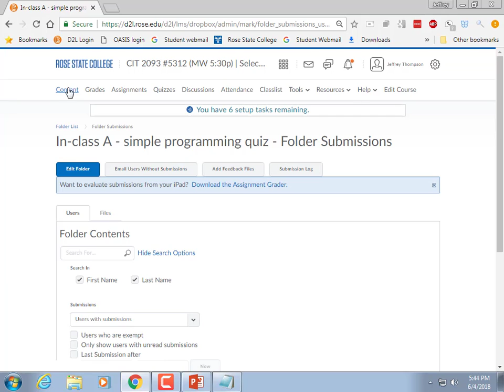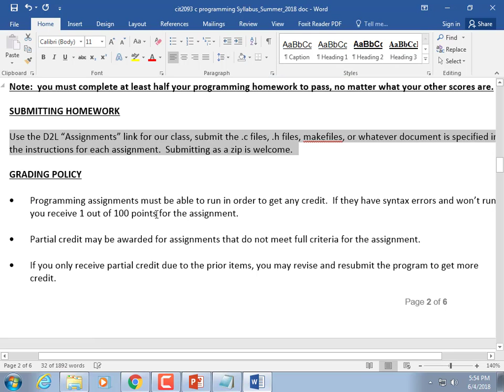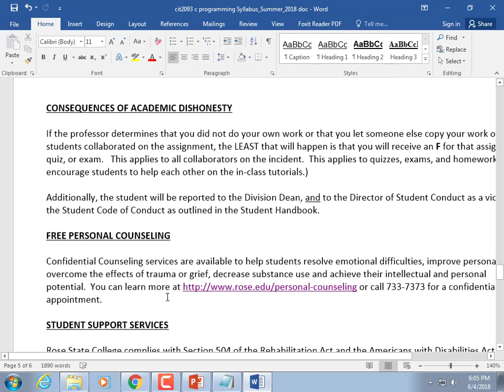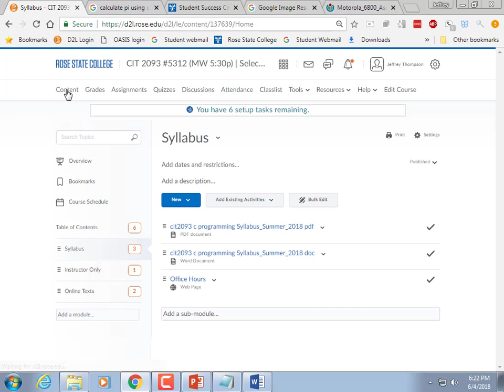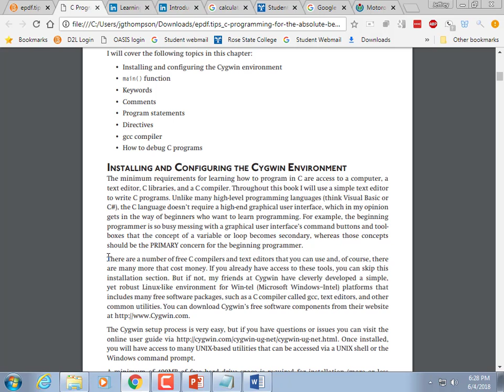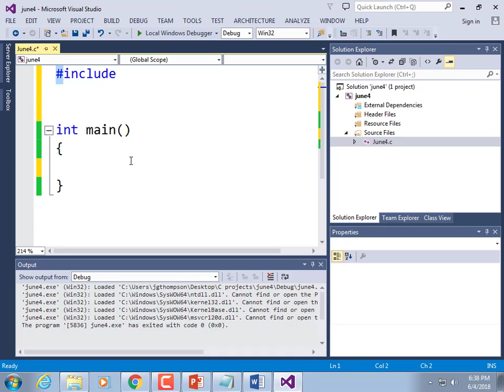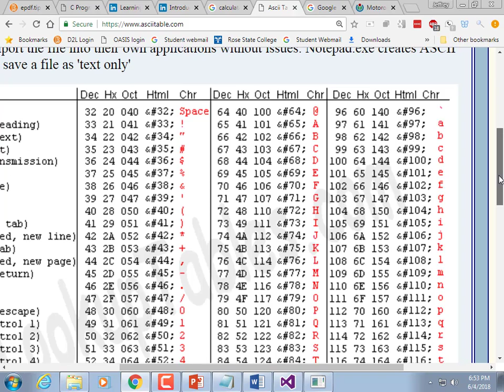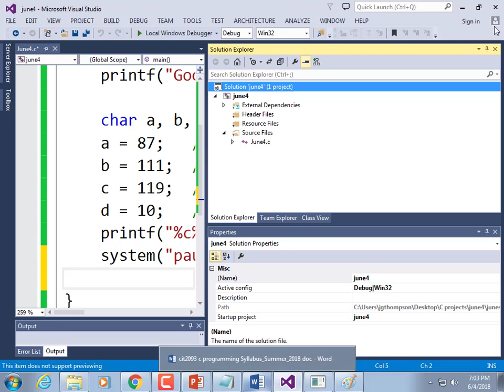CIT2093#5312 (June 4 2018 )-Class introduction and first program